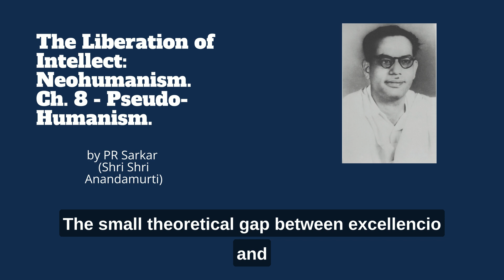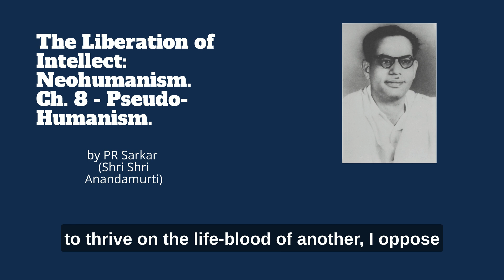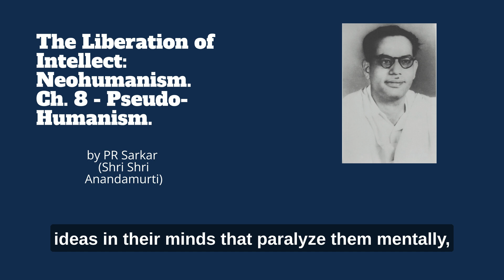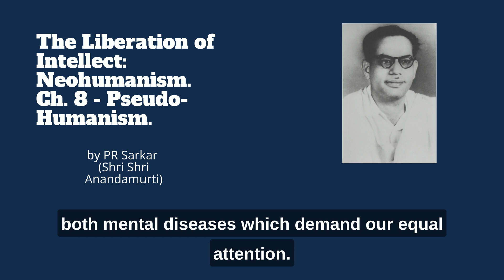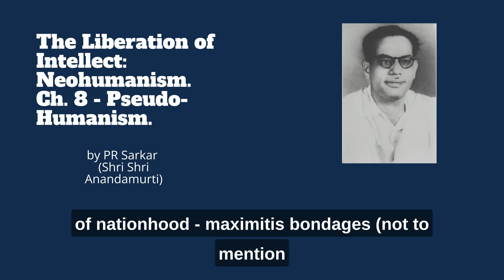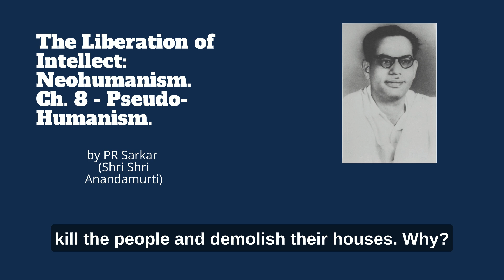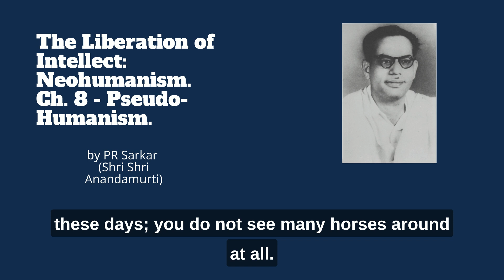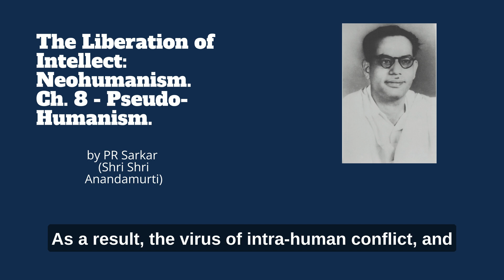The Liberation of Intellect: Neohumanism. Ch 8 - Pseudo-Humanism.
By PR Sarkar founder of Ananda Marga

This is from the book titled: The Liberation of Intellect: Neohumanism. There are 11 chapters to the book, and this is the reading of the 8th chapter titled - Pseudo-Humanism.